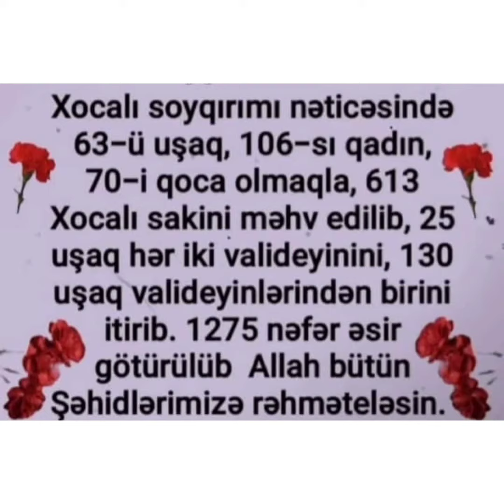5-b sinifinin Xocalı Soyqırımına həsr etdiyi videoçarxı.